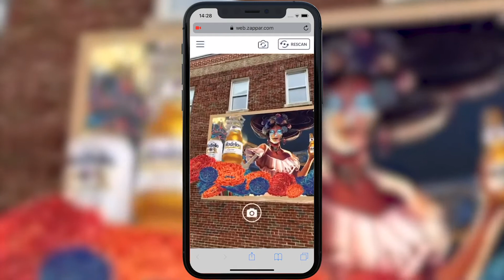ZapWorks Showcase | Groove Jones Modelo